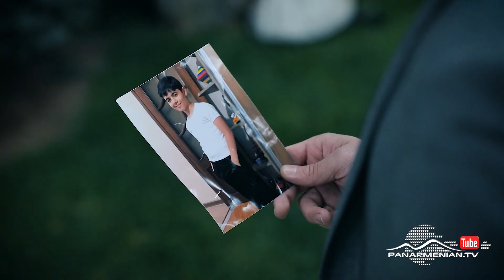Ախթամար, Սերիա 60, Անոնս / Akhtamar